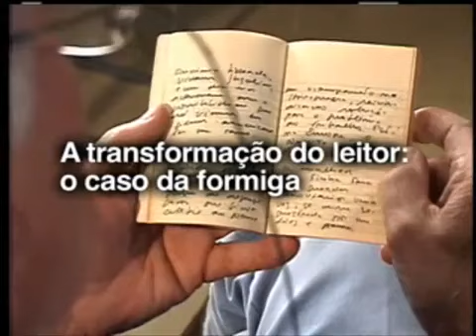Fronteiraz - Edição 3 - A transformação do leitor: o caso da formiga